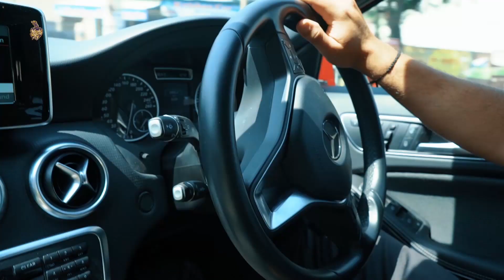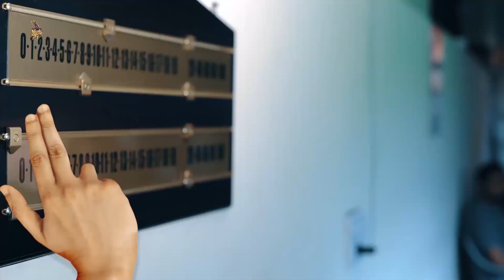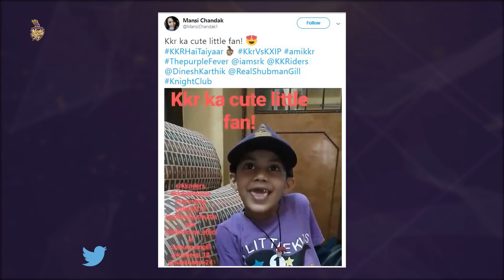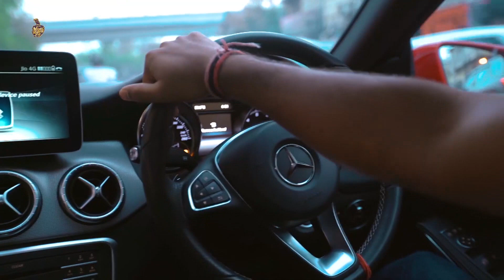KKR vs RCB | Knight Club | Kolkata Knight Riders | VIVO IPL 2018